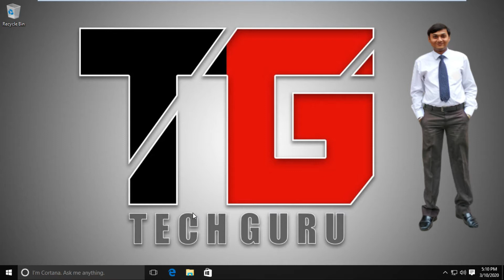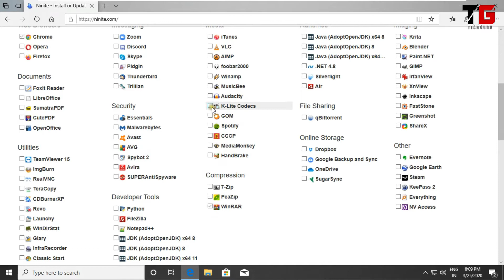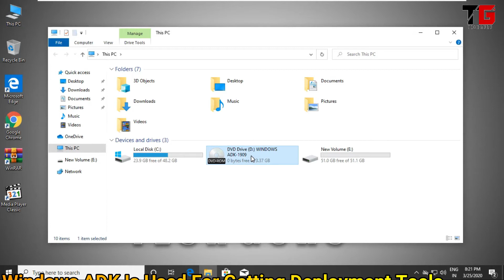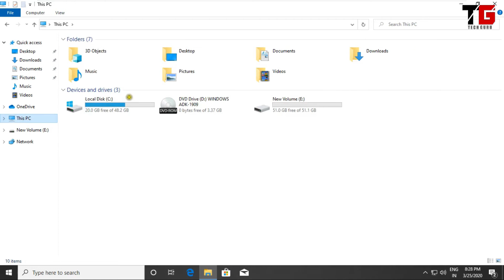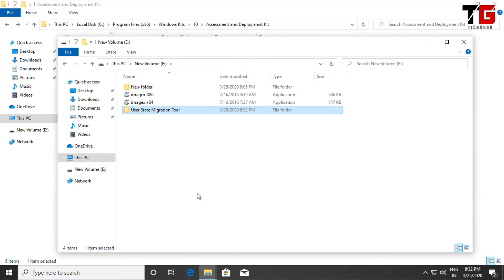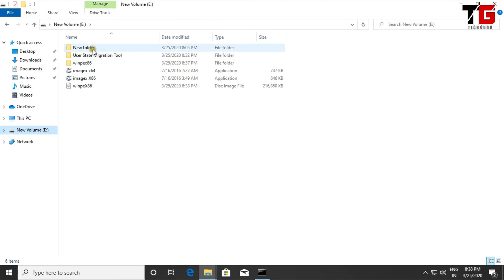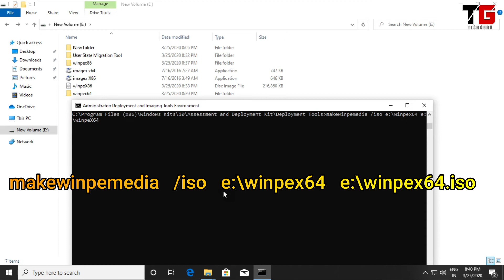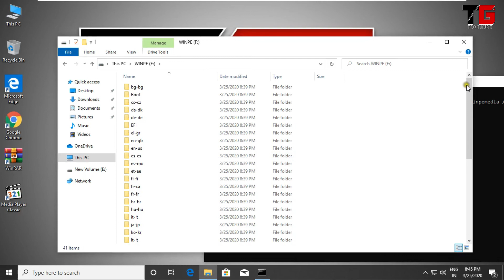Install Online Software, Windows ADK To Extract Deployment Tools In Hindi By Deepak Sood | Tech GURU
in this video you will learn how to install online softwares and download and install windows ADK to extract deployment tools ImageX, USMT, WinPE.
ImageX tool is used to extract,combine,deploy windows
USMT tool is used to migrate user from one operating system to another
operating system. or from one pc to another pc.
WinPE tool is a light version of operating system and is used to deploy operating system in the network. and also used to copy data from the currupted windows to another pc using networking.

IS LINK SE YE VERSION DOWNLOAD KARNA HAI--